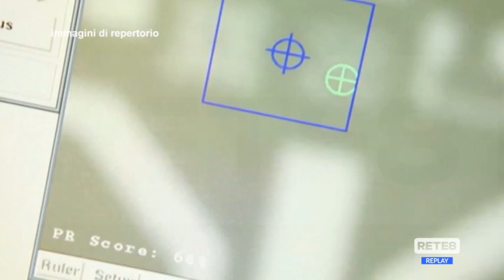Avezzano - Timori alla L Foundry